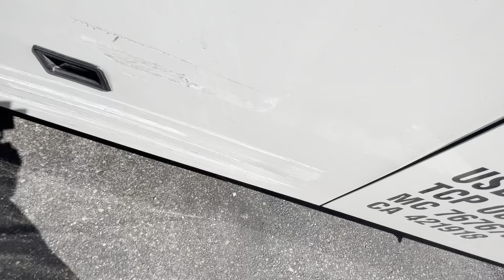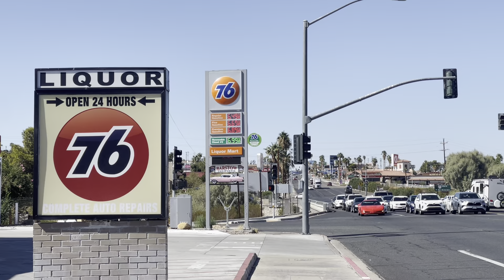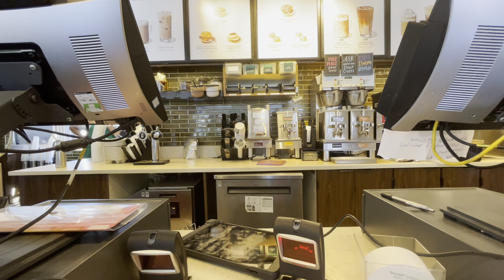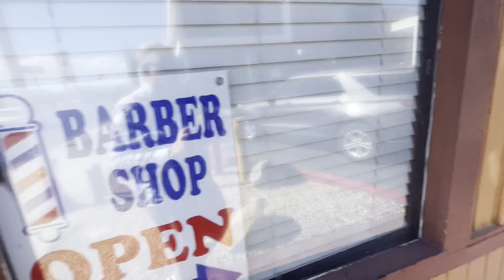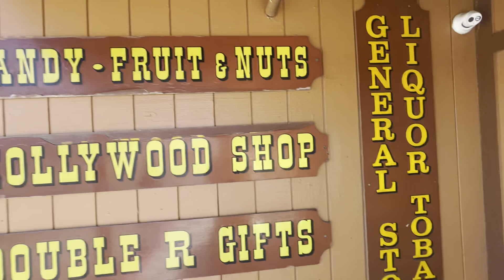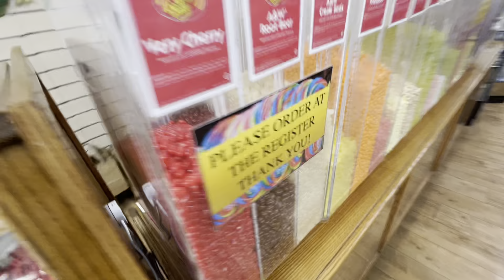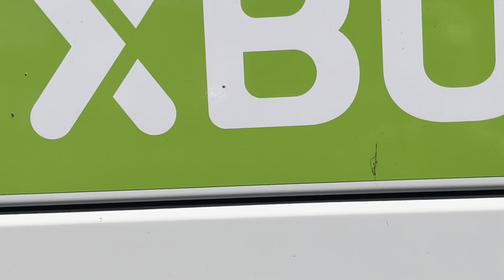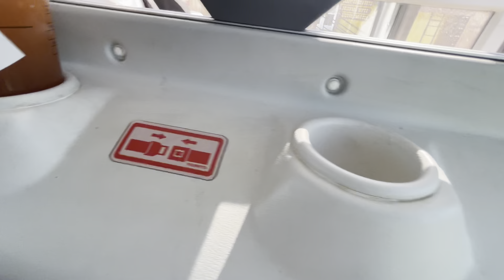HOLTZMAN IS TAKING A REST 🛌 10-13-22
BARSTOW CALIFORNIA 🚀